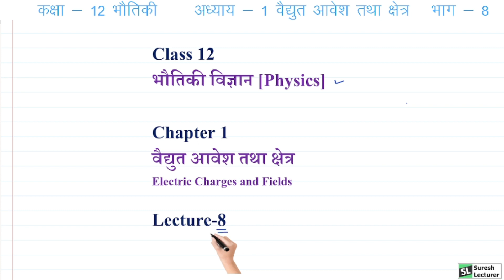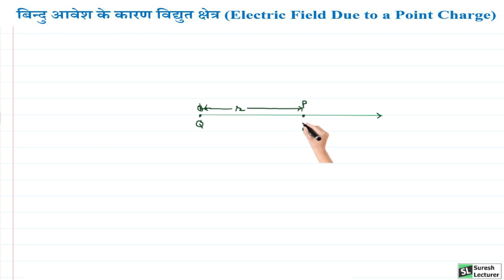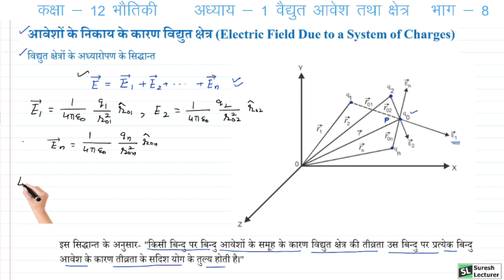12th physics chapter 1 in Hindi विद्युत क्षेत्र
12th physics chapter 1 in Hindi विद्युत क्षेत्र
कक्षा 12 भौतिकी अध्याय 1 हिन्दी माध्यम विद्युत क्षेत्र  chapter 1 class 12th Physics in Hindi Medium by suresh Lecturer for Rajasthan Bihar UP MP Jharkhand Chhatisgarh CBSE NCERT based videos in HIndi